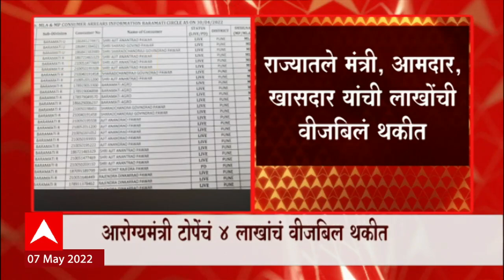Department of Energy विभागाकडून यादी जाहीर,आमदार Jayakumar Goreकडून 7 लाखांचं बिल थकीत : ABP Majha